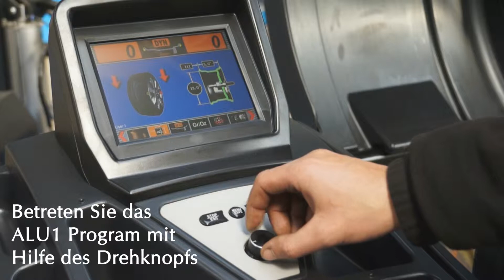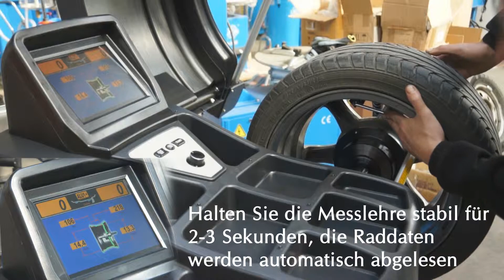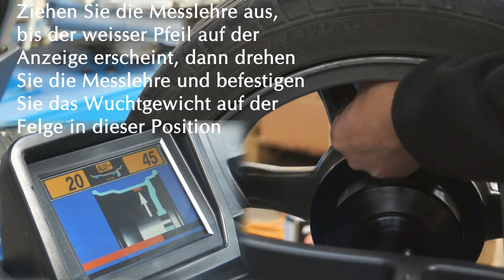Lincos® STD-422 Alufelgen Auwuchten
Automatische Wuchtmashcine, mit 3D Anzeige. Mit vershiedenen Alu Programmen, automatisches Bremsen bei Unwuchtpositionen. Selbstdiagnostik und Kalibrierung